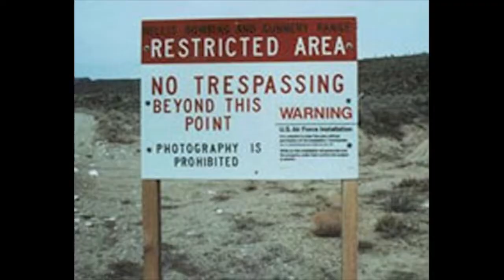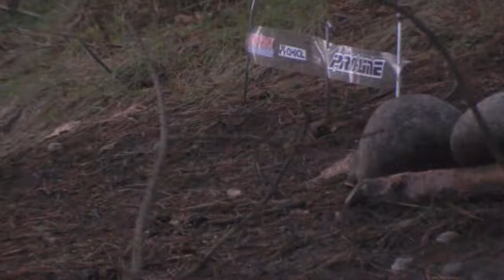Gumby goes 4 Wheelin'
A special guest drops by Area 420. Gumby wants to take the Wraith for a spin! A quick tour around the Hillside Trails will cure what ails Gumby! Thanx to KBKruze for driving. Enjoy! Likes, comments and subscriptions are always appreciated!

Music
Song: The Getaway
Artist: JunglistMilitia